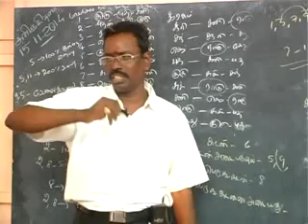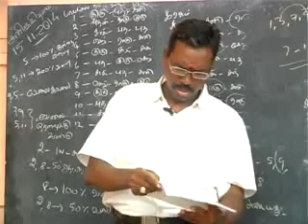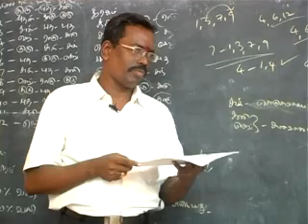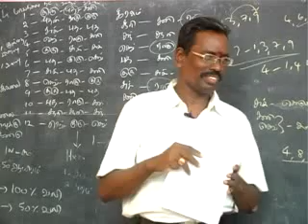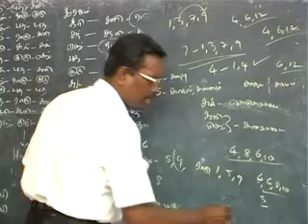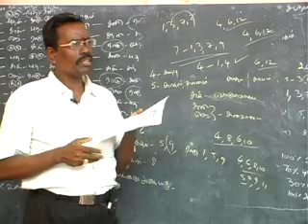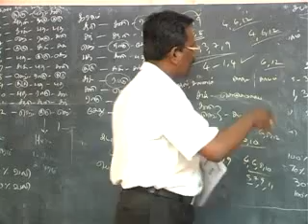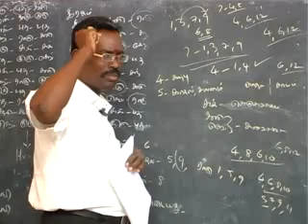Part 90, KP ASTROLOGY CLASSES IN TAMIL, KP ASTROLOGY Class , Cell: 9382339084